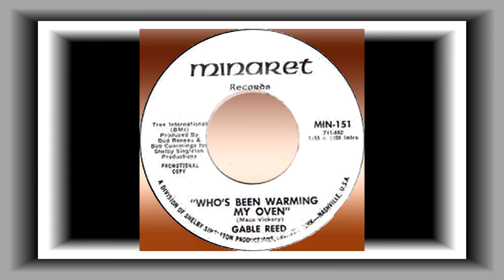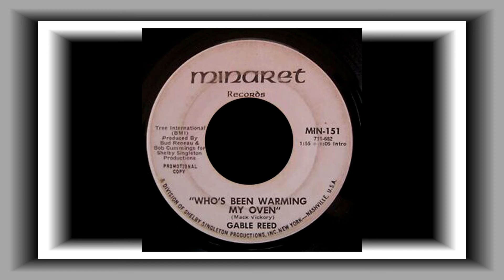Gable Reed ........................ Who's Been Warming My Oven